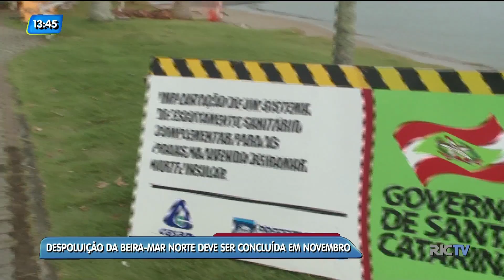Governador de SC visita obras de despoluição na Capital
Eduardo Pinho Moreira esteve na Beira Mar Norte no sábado (5)